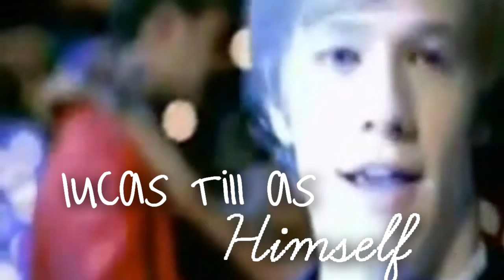_That Player Intro. For DemilovatoXLoverXfan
Song: I Gotta Feeling
Fonts: Pea Weenie, NimbusPUltLig, Satisfaction, Edit Undo BRK, Birth of a Hero, Kaileen, Learning Curve